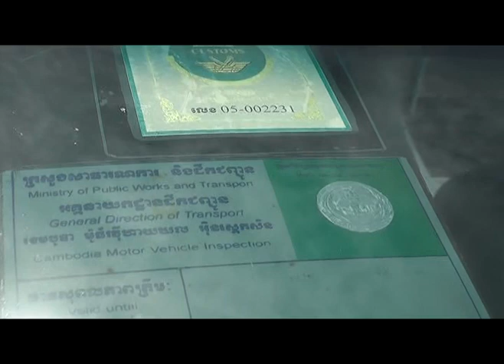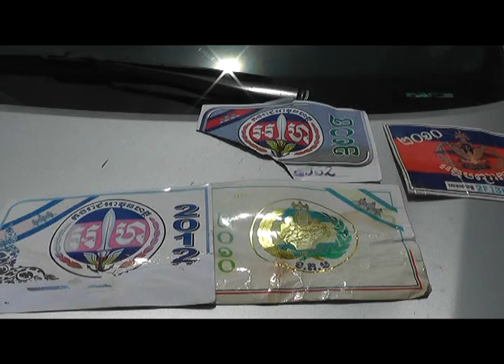จับทหารเขมรขนอาวุธสงคราม หวั่นใช้ก่อเหตุช่วงเลือกตั้งท้องถิ่นในจังหวัดตราด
พ.ต.ท.ธนัตถ์ มั่งมี หัวหน้าพนักงานสอบสวน พ.ต.ท. สุชาติ บุญครอบ สว.สส. ร.ต.ต. สิงห์ นารี รองสวป.สภ.ไม้รูด พร้อมชุดสายตรวจสภ.ไม้รูด ได้ร่วมกันจับกุม จ่าสิบโท พอล จันทู อายุ 25 ปี สารวัตรทหาร สังกัดกองทัพบกกัมพูชา อ.มณฑลสีมา จ.เกาะกง และนายแดง จันดี อายุ 29 ปี ชาวจ.เกาะกง พร้อมของกลาง คือ

กระสุนปืนชนิด M 60 จำนวน 49 ห่อ รวมทั้งหมด 980 นัด ที่นิยมใช้กับอาวุธปืนสไนส์เปอร์ ซุกซ่อนอยู่ด้านบนพื้นหลังเบาะนั่ง อาวุธปืน AK 47 (อาก้า) 1 กระบอก ที่มีผ้าพันใว้ห่อหุ้มอยู่อย่างมิดชิด พร้อมแม็กกาซีน

นอกจากนี้ยังพบเงินสดสกุลต่างๆในกระเป๋าสะพายจำนวนมาก มีทั้งเงินไทย-ดอลล่าสหรัฐ-เงินกัมพูชา ประกอบด้วย แบ๊งค์ดอลล่าร์สหรัฐหลายชนิด รวมเป็นเงินไทยแล้ว จำนวน 120,000 บาท เงินไทยชนิดใบละ 1,000 บาทจำนวน 27,000บาท และเงินกัมพูชาชนิดใบละ10,000 จำนวน 9 ใบชนิดใบละ 5,0000 จำนวน 12 ใบ

ซึ่งทั้งหมดได้ซุกซ่อนในรถยนต์โตโยต้าคัมรี่ สีบรอนซ์ หมายเลขทะเบียน 2 k -- 8962 พนมเปญ และที่กระจกด้านหน้ามีแผ่นสติ๊กเกอร์ส่วนราชการทหารของกัมพูชาติดอยู่ด้วย

จากการสอบสวน สารวัตรทหารกัมพูชา ทราบว่า ได้ยืมรถเก๋งของพี่ชายที่เป็นนายทหารอยู่ในพนมเปญมา โดยอ้างว่าจะเข้ามาซื้อของในห้างแห่งหนึ่งในจังหวัดตราด แต่ไม่ยอมบอกว่าจะนำอาวุธสงครามดังกล่าวไปไหนและส่งให้ใคร

ซึ่งเจ้าหน้าที่ตำรวจ ยังไม่ปักใจเชื่อ และตั้งข้อสังเกตว่าการขนอาวุธสงครามครั้งนี้น่าจะส่งให้แก่พ่อค้าอาวุธคนไทย ยังแห่งใดแห่งหนึ่ง และคาดว่าจะทำมาแล้วหลายครั้ง โดยใช้ความเป็นเจ้าหน้าที่รัฐของประเทศกัมพูชาเพื่อเป็นใบเบิกทางในการขนอาวุธสงคราม และเกรงว่าจะใช้ในการก่อเหตุร้ายช่วงที่จังหวัดตราดมีการเลือกตั้งท้องถิ่นอีกด้วย